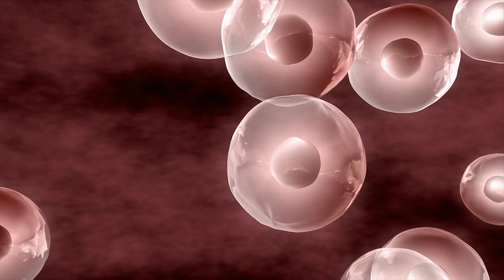My Theory Of Aging | Prof Richard Faragher Interview Series Ep 1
In this video Dr. Faragher talks about why we age including some aspects of human  history that make us unique.

Professor Faragher's audio freezes a couple of times for a short time. Apologies for the interruption.

Professor Richard Faragher is Professor of biological gerontology at the University of Brighton and has been studying the relationship between cellular senescence and aging for more than 30 years.  He is one of the leading experts on ageing and has become one of only three British academics to ever win a Glenn Award for research. He recently led a team showing the reversal of cellular senescence with derivatives of resveratrol.